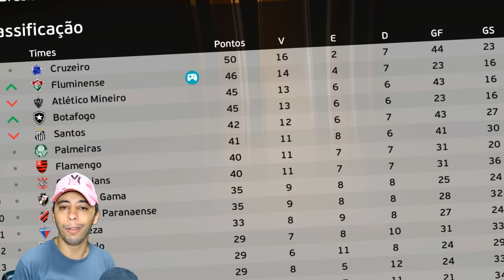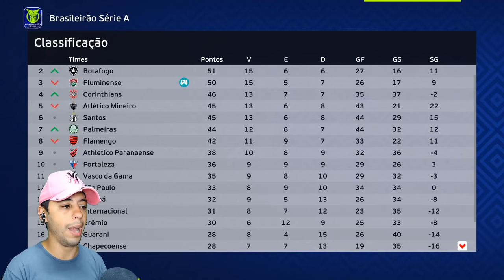PENALIDADES no FLAxFLU e DECISÃO NAS QUARTAS DA LIBERTADORES CONTRA O TIMÃO!😱 - Rumo de Goleiro #31